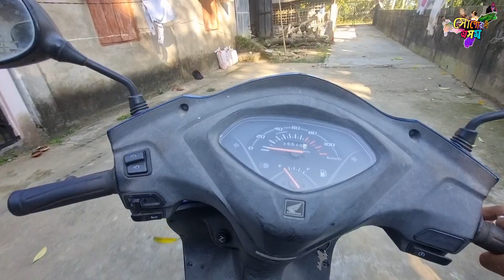VLOG 147//যোৰহাট গড়মূৰ প্ৰতিযোগিতা/এইবাৰ বেলেগ চৰিত্ৰ/অৰুনোদইৰ লগত ভাওনা বহুদিনৰ পিছত/Hunuwali Axom